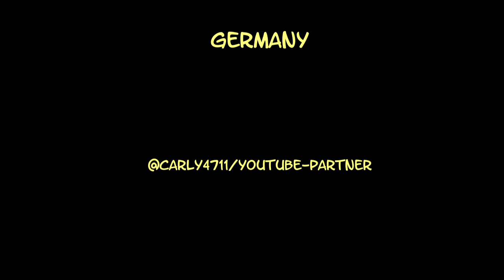Nachtumzug Merzalben Südwestpfalz Germany T15/16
Mit soviel Zuschauer hatte keiner gerechnet. Nach Coronazeit der 1. Nachtumzug war ein Super Gaudiwurm.
In verschiedenen Clips wird alles gezeigt.
Bilder sind in Facebook.